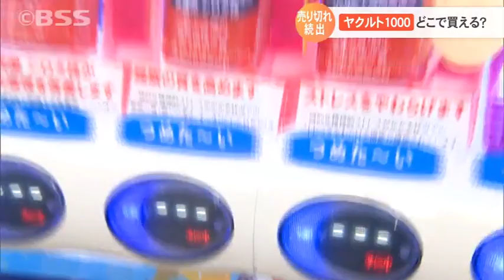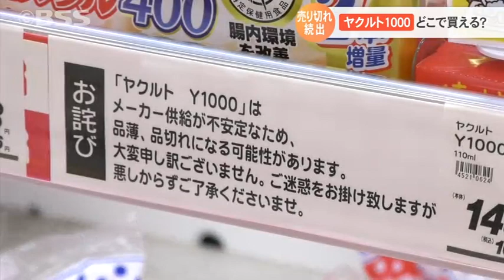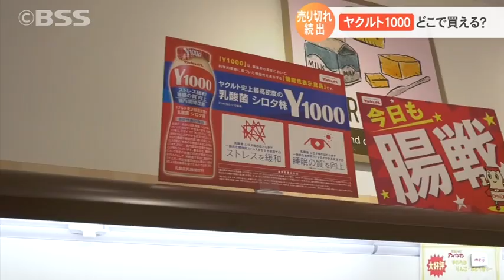売り切れ続出！「ヤクルト1000」どこで買えるの？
ヤクルトの機能性表示食品「ヤクルト１０００」。じつは今、品切れ続出で、なかなか手に入らない状態が続いています。なぜこれほどの人気となったのか、そして、手に入れる方法はあるのでしょうか。